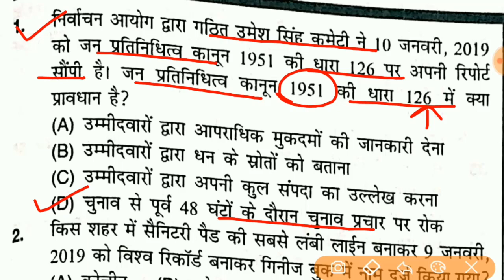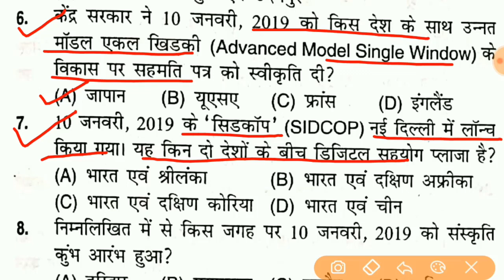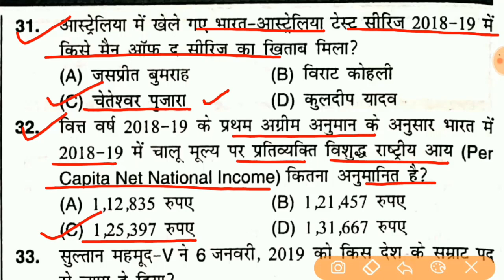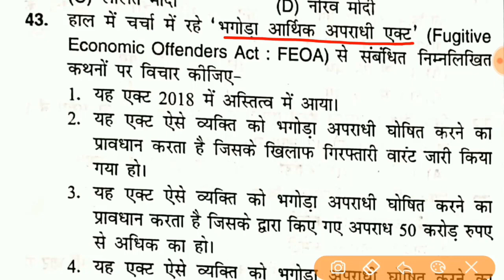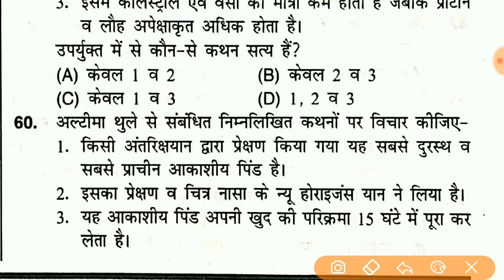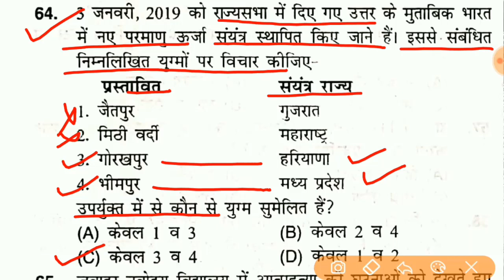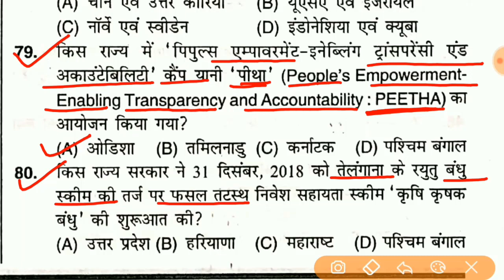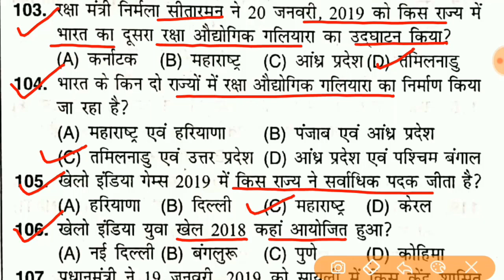🆕 Speedy current Affairs || Part-1 (2018-19) || MCQ in हिंदी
इस video को support एवं प्रोत्साहन करने के लिए धन्यवाद!
दोस्तों अगर वीडियो अच्छा लगा हो तो एक like 👍🏼जरूर कर दें ।इस Like को मैं आपके द्वारा मुझे दिया गया support एवं प्रोत्साहन समझूँगा । साथ ही इस वीडियो या चैनल का Link ज्यादा से ज्यादा Social Media जैसे Facebook, Whatsapp, Twitter, Instagram आदि में बने groups, जिनमे आप जुड़े हुए हैं उसमें एवं अपने मित्रों के बीच शेयर करें जिससे उन मित्रों को भी मेरी बनाई हुई ट्रिक्स या videos का लाभ मिल सके जो पढ़ना तो चाहते हैं लेकिन उनके पास पर्याप्त संसाधन एवं सामग्री उपलब्ध नहीं है|